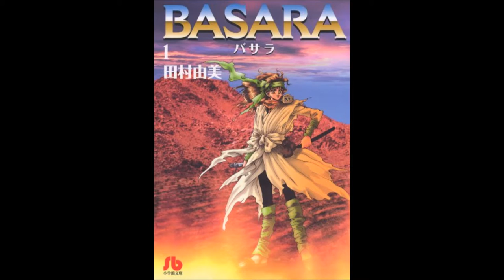【紹介】BASARA 1 小学館文庫 （田村 由美）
今回紹介するのは、　BASARA (1) (小学館文庫)　という本です。

なんとなく第一巻購入しましたが、一度読み始めると、どうしてもどうしても先が読みたくなって、書店通い詰めでした。主人公と一緒に、戦国の時代を駆け巡り、冒険し、成長し、恋をして、とにかくもの凄く、幸せな読書体験でした。こんなにはまった本に出会えたのは、中学生ぶりです。１５年ぶりに、毎日BASARAの事しか考えられない日々を過ごさせて頂きました。

登場人物もとても魅力的だし、何より、局所局所にちりばめられた、作者の言葉が、心を勇気づけてくれます。「本当の事もあったさ。多くが嘘で知らない事だらけでも、自分が惚れた少しの部分は真実だったと信じてやれよ。」元彼に言いたい言葉です。（泣）

「己を信じて、己をたのみ、己で道を決めよ…」今の自分に効く言葉です。（泣）

とにかく、言葉の宝石箱のような作品です。最近元気なくなってる、或は、意欲を喪失している方々、是非、手に取って、BASARAの世界に思いっきりひたっちゃって下さい！！！

読み終わって、この世に帰ってきた時は、一回り大きくなっている自分に出会えるはずです！！